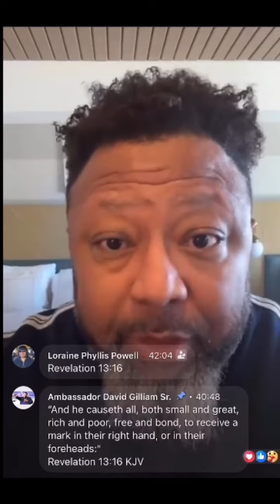They are Admitting it